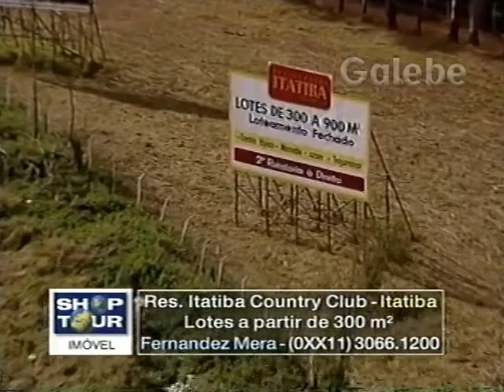RES ITATIBA COUNTRY CLUB DUDA GALEBE 21 07 2000